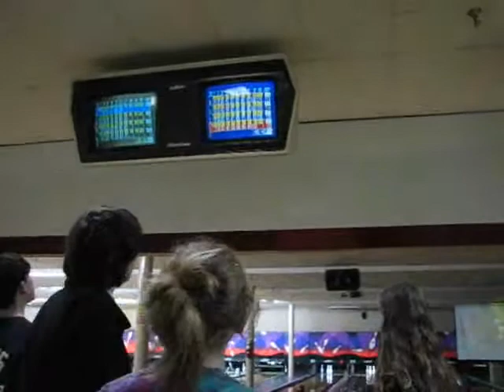Walter struggles with the realities of competition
Kara takes the game but Walter obsesses over technicalities as "Juley" laughs and Lilly tries to straighten Walter out.